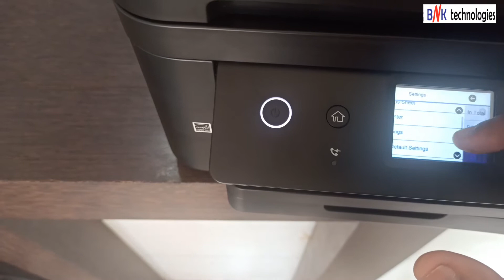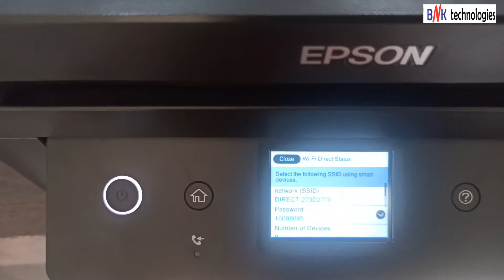Epson L6190 Printer WiFi password ll Malayalam 100%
How To Find Epson L6190 Printer WiFi password
Where Is Epson L6190 Printer WiFi password